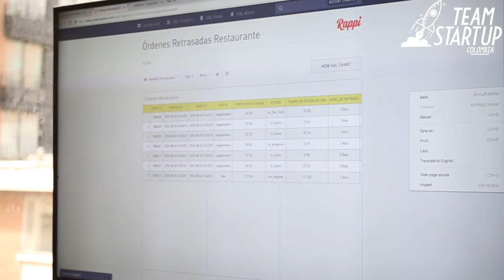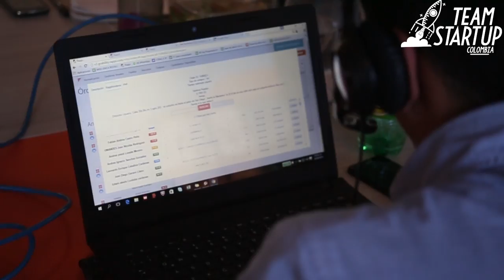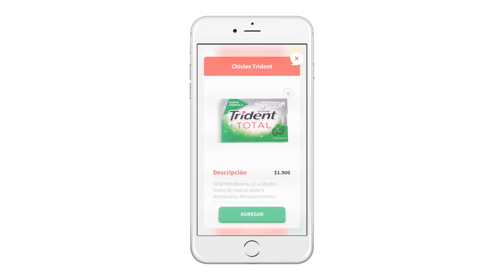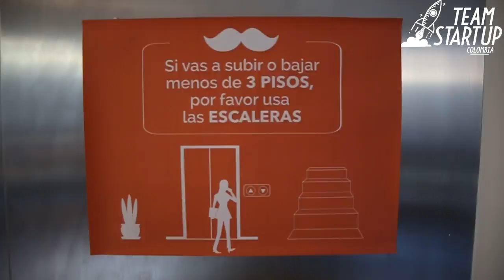Rappi - Team Startup Colombia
Rappi es la manera más eficiente y rápida de pedir a domicilio cualquier capricho que se pase por tu cabeza. Rappi lleva desde antojos simples hasta tu comida favorita de un restaurante.

Rappi hace parte del TEAM START UP COLOMBIA, la nueva generación de empresarios digitales que cambian la vida de los colombianos y el mundo.